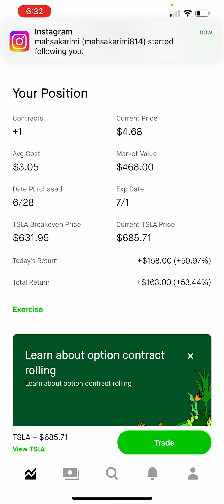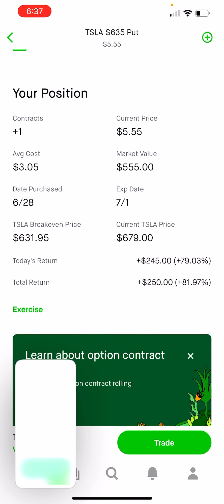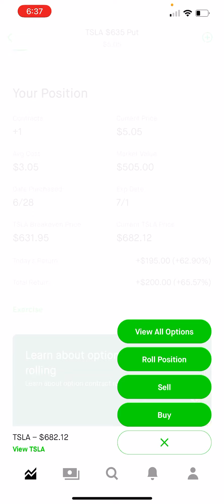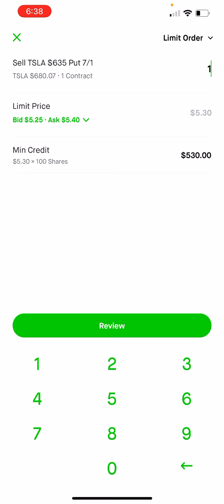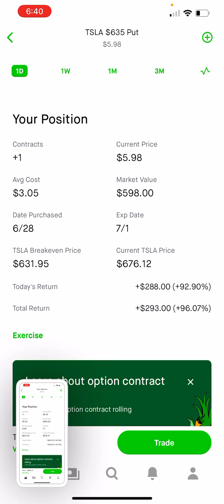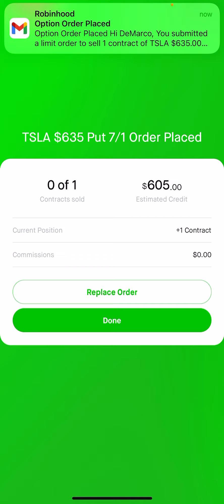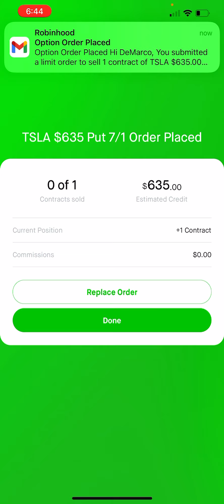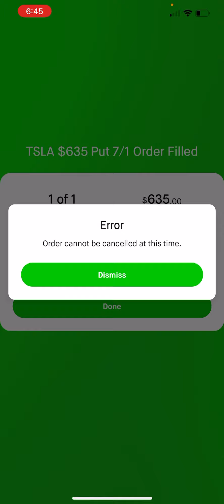This Is How You Make Money When The Market Goes Down 120% Gain In 1 Night (Live Options Trading)